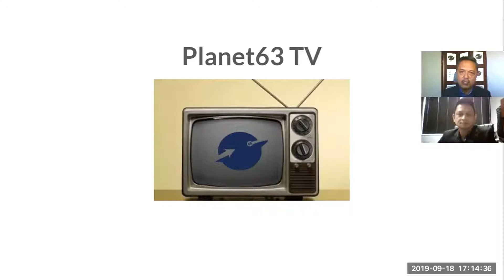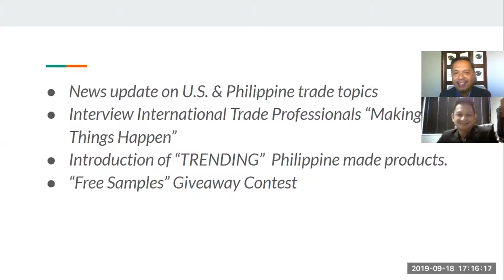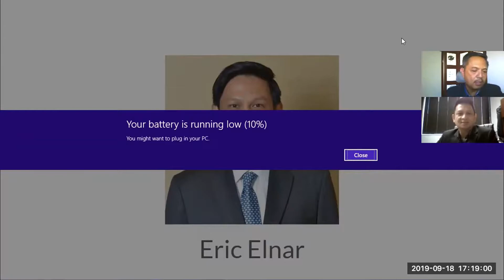PLANET63 TV: Meet Eric Elnar, the new Philippine Trade Commissioner!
In this episode, we sit down for a wonderful conversation with Philippine Trade Commissioner Eric Elnar. Some of the topics we covered include empowering micro, small, medium enterprises (MSMEs),why the international/U.S. trade war is good for the Philippines, the amazing truth about Trade Secretary Ramon Lopez (!!!), and how a 1980s movie will get you free Philippine product samples.

Join Planet63 as we discuss and discover more Philippine products. We look at products and talk about the market potential of Philippine products in the United States market.